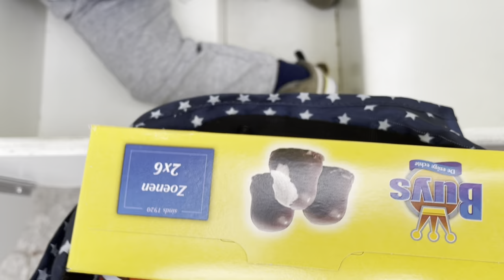Naar de kapper en op bezoek bij oma! | ups en down 289